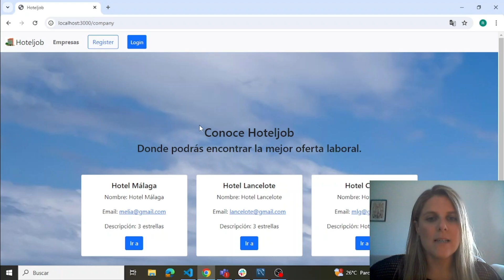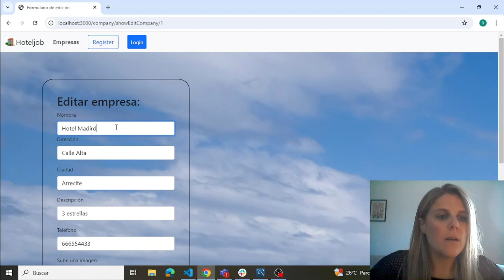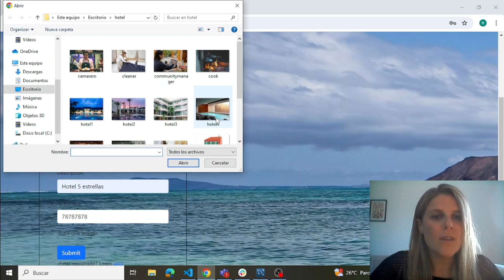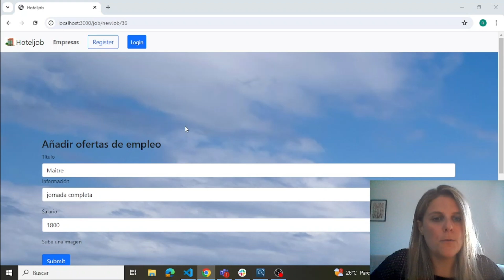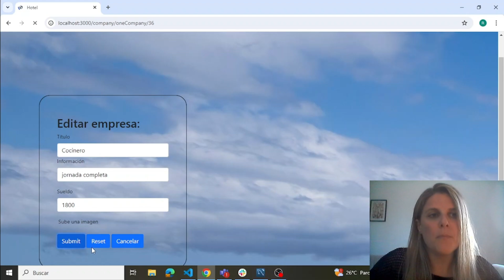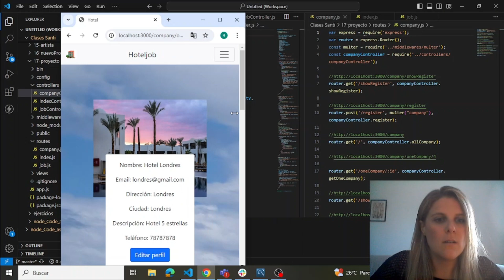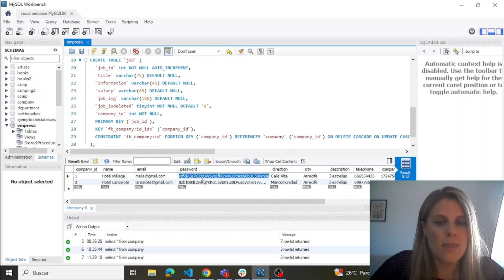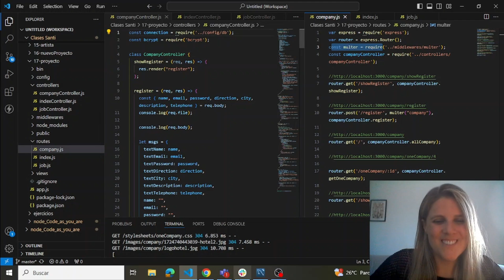Proyecto de Mitad de Bootcamp de Raquel González - SocraTech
Este proyecto ha sido desarrollado por nuestra alumna Raquel González sin experiencia previa, después de estudiar las primeras 8 semanas de nuestro Bootcamp Full-Stack Web Developer (y aún quedan 8 semanas más).

¿Quieres aprender como ella? Puedes aprender con nosotros, sin necesidad de tener experiencia previa programando, en nuestro Bootcamp: